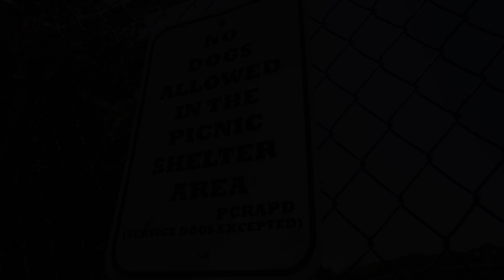Allen Verde - Stepped In (feat. Swift & Dj Envy)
Stream Allen Verde Music Everywhere:

Amazon Music

Directed by: @coolcannon
Featuring: @djenvy @swift